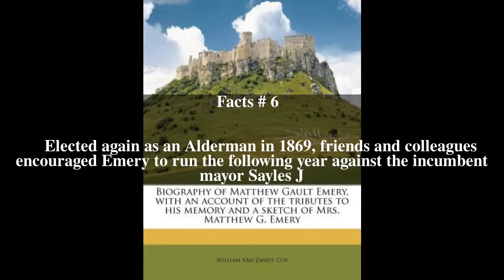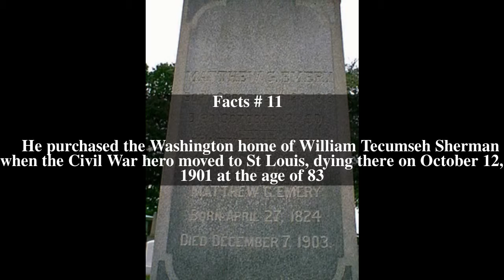Matthew Gault Emery Top # 11 Facts